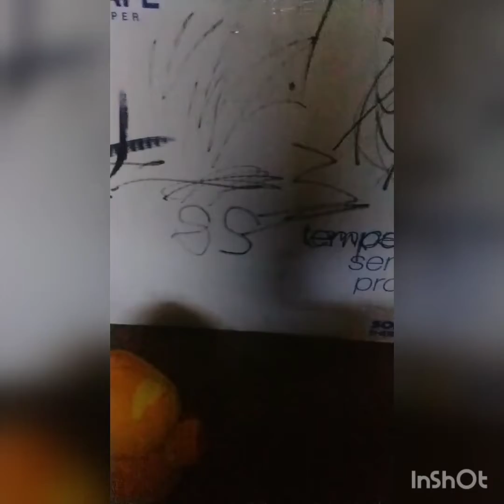security breach part 1